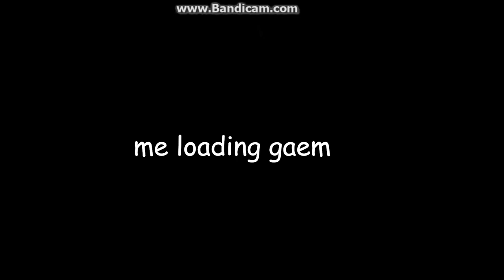how 2 bridge in minecraft